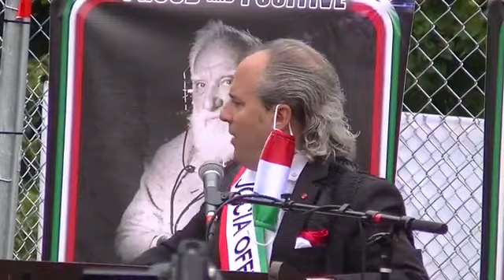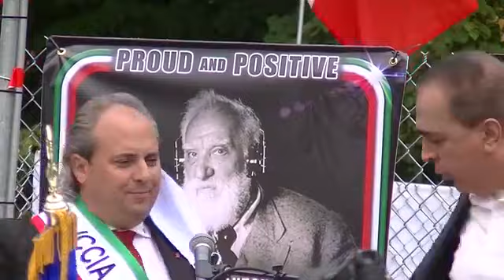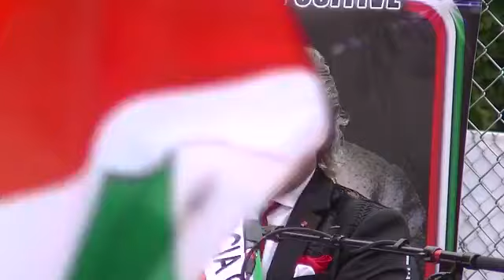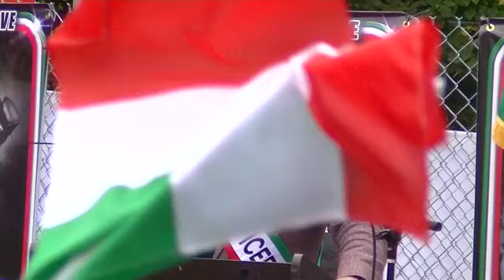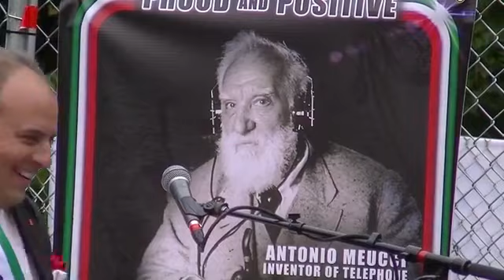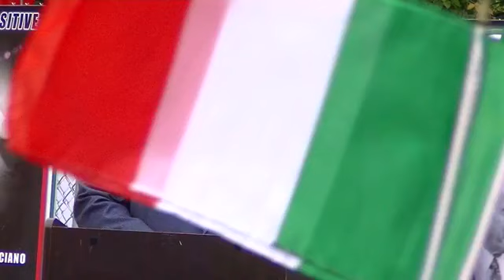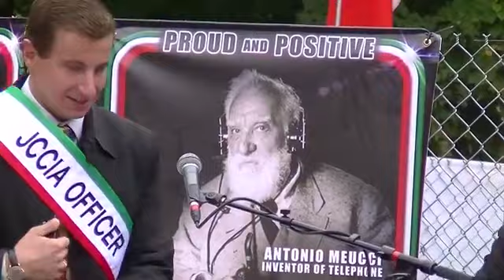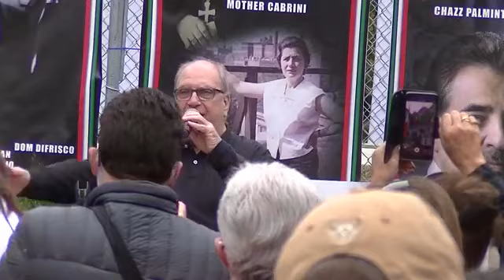Ron Onesti hosts the JCCIA Columbus Day Celebration